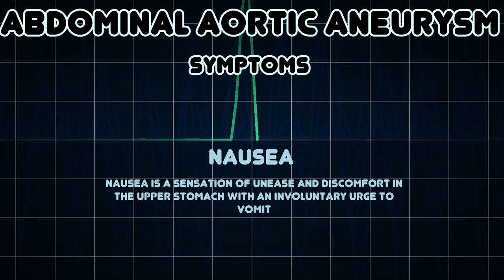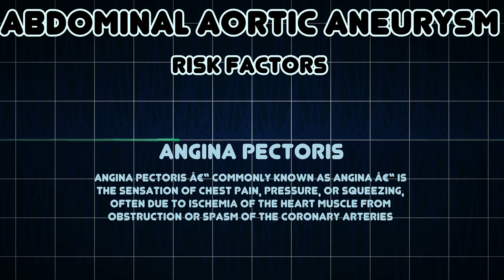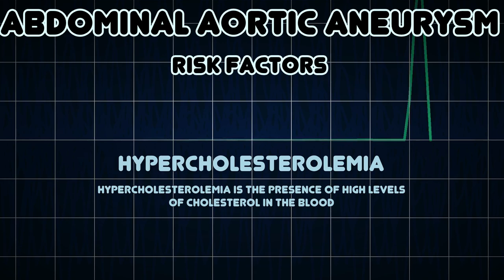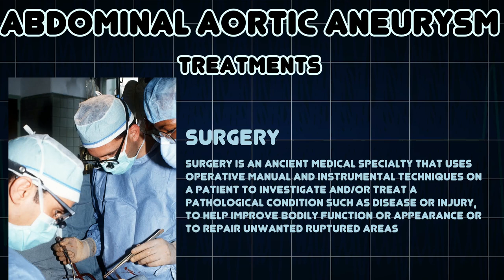Abdominal aortic aneurysm (Medical Condition)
Symptoms, risk factors and treatments of Abdominal aortic aneurysm (Medical Condition)

Abdominal aortic aneurysm is a localized dilatation of the abdominal aorta exceeding the normal diameter by more than 50 percent, and is the most common form of aortic aneurysm